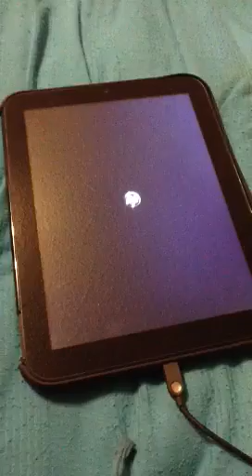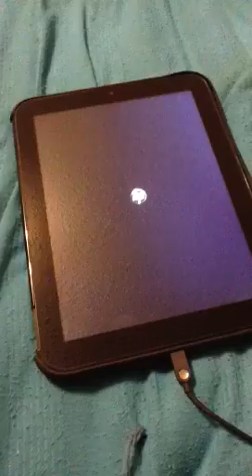HP Touchpad Trouble Startup Loop Logo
I bought a used HP Touchpad this week which had been rooted.  It has both WebOS and Ice Cream Sandwich installed.  Things were great for a few days, but then...

I received a notification from WebOS that an update was available and would take 15 minutes to install.  I selected to install 'now'.  Since it was bedtime I figured I would let it install and then check the tablet in the morning.

The problem is that the tablet is in a sort of startup loop.  The HP logo comes up for several seconds then the screen goes black.  The logo then fades in again after about 3-5 seconds and this repeats ad nauseum.

I would like to get this thing functioning again if you have any helpful suggestions I would appreciate it greatly.

Nonjosh